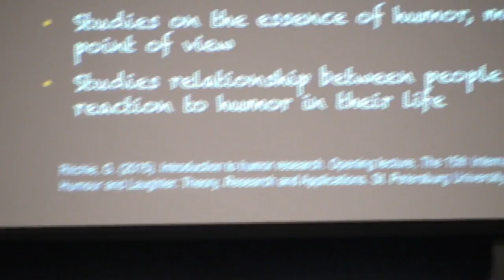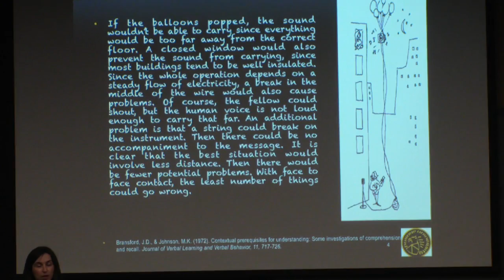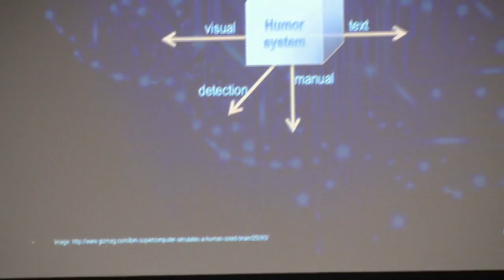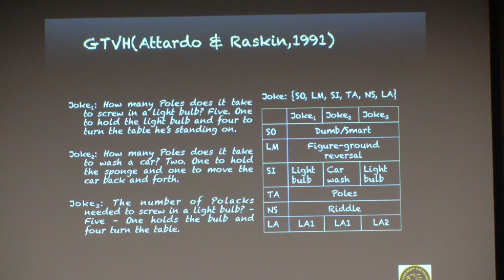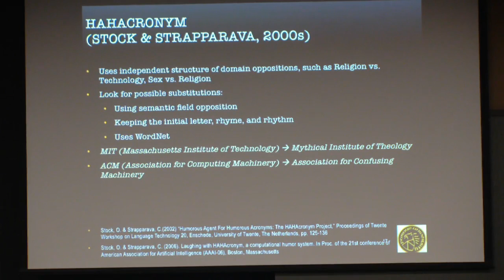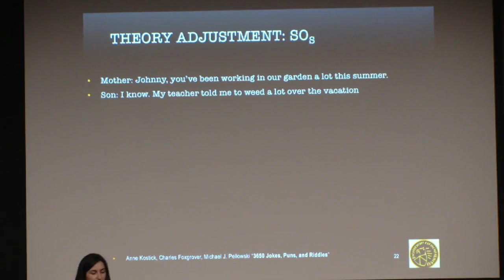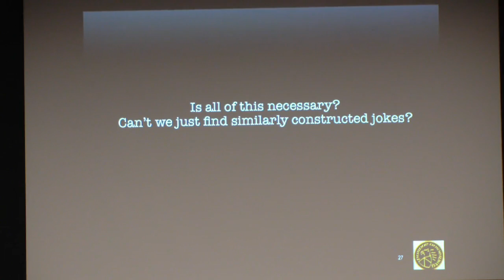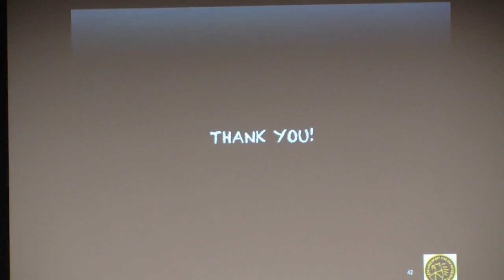What Can We Learn From Computers (NOT) Understanding Humor - Julia Taylor Rayz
Julia Taylor Rayz, Purdue Polytechnic Institute
DISSECTING THE FROG: WHAT CAN WE LEARN FROM COMPUTERS (NOT) UNDERSTANDING HUMOR